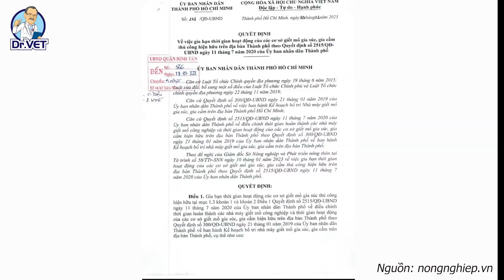Tin tức chăn nuôi nổi bật tuần qua | Giá heo hơi tăng nhưng vẫn ở ngưỡng thua lỗ | Dr.Vet News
Tin tức chăn nuôi nổi bật tuần qua | Giá heo hơi tăng nhưng vẫn ở ngương thua lỗ | Bệnh viêm da nổi cục và lở mồm long móng cùng xuất hiện trên bò
Chuyên mục Tin chăn nuôi nổi bật trong tuần có những tin chính sau:
00:00 Mở đầu
00:14 Tình hình giá heo hơi tuần qua
01:39 Giá trâu bò có xu hướng giảm
02:25 Bệnh viêm da nổi cục và lở mồm long móng cùng xuất hiện trên bò
03:29 TP.HCM: Gia hạn thời gian hoạt động gi*t m* gia súc gia cầm thủ công
03:55 Diễn đàn kết nối nông sản: Kinh tế tuần hoàn trong chăn nuôi, cơ hội và thách thức
05:26 Chile tiếp tục phát hiện thêm ổ cúm gia cầm độc lực cao
05:50 Brazil đẩy mạnh xuất khẩu gia cầm trong bối cảnh các nước láng giềng ghi nhận diễn biến cúm gia cầm phức tạp